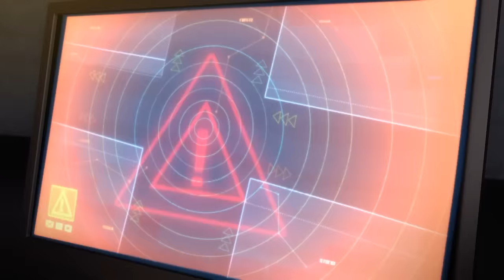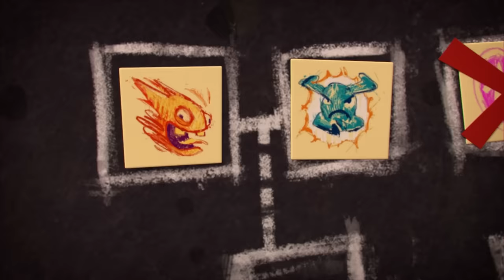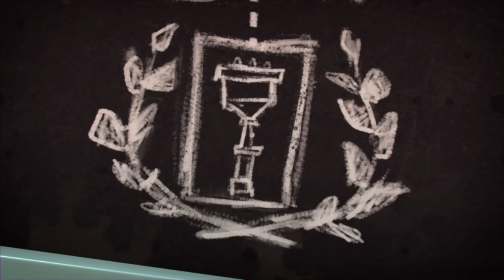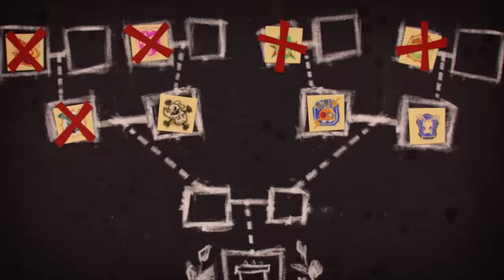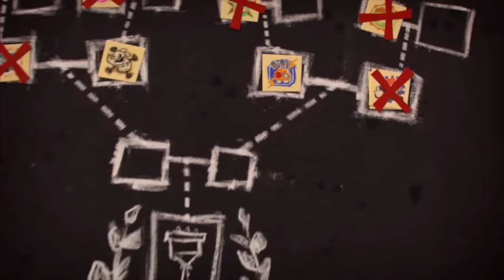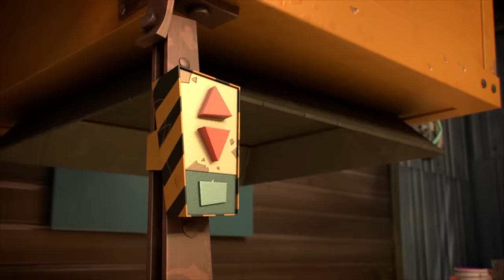The Rabbids go on vacation | RABBIDS INVASION | 1H New compilation | Cartoon for Kids